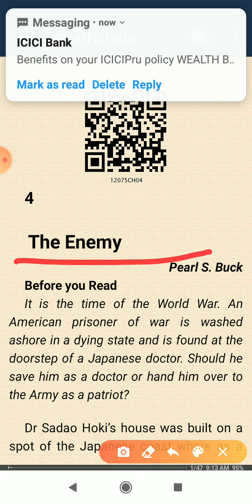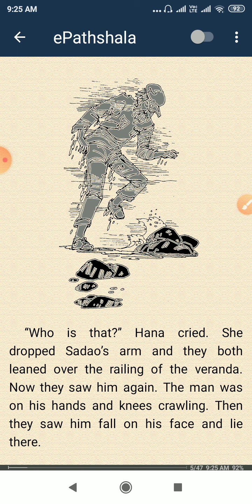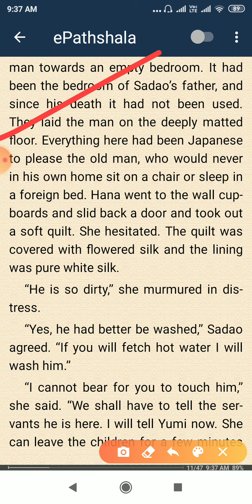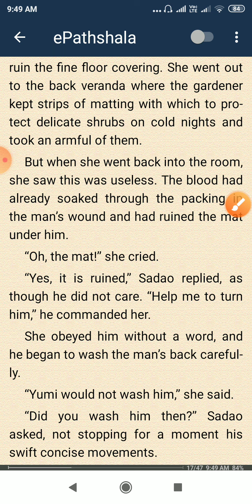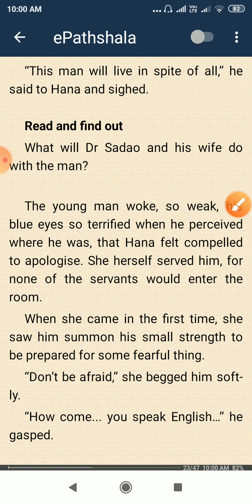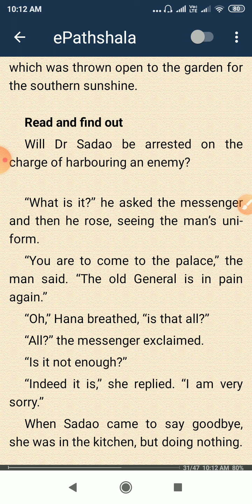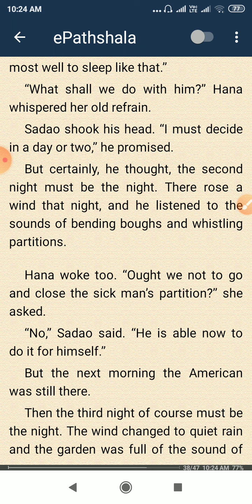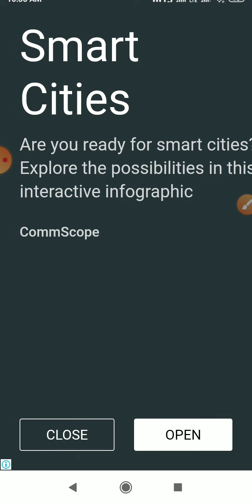L6, The Enemy, Vistas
Class 12, NCERT, English